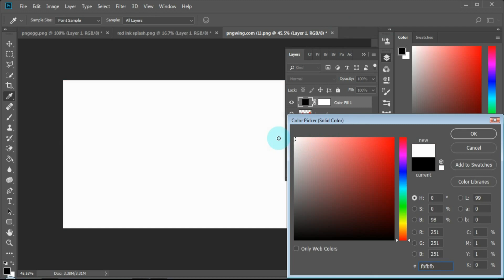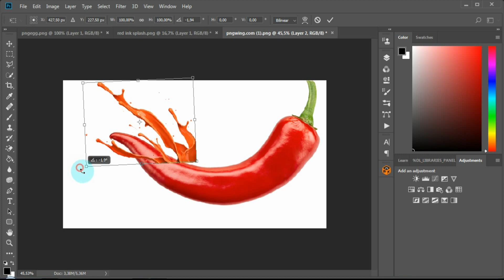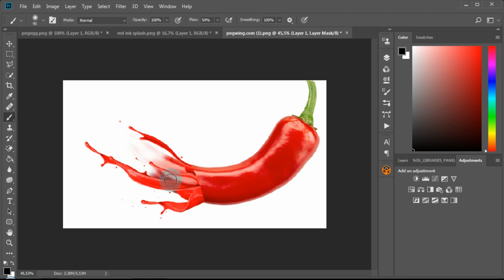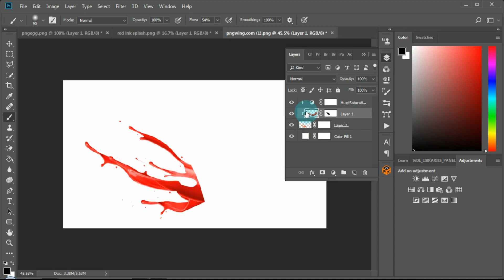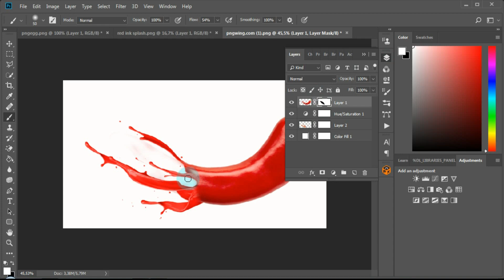Ink Splah Effect - Photoshop Tutorial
1.How To Change Background in Photoshop | Photoshop Tutorial

2. Removing an image's background in Photoshop

3. Neon Light Effect Photoshop Tutorial

4. scrible art photoshop

5. how to quickly make a text portrait toning effect in phoshop

6. how to make a simple 3d logo with coreldraw X7
7. Cut Out Hair FAST in Photoshop Tutorial
8. How to make Black moody tone presets - photoshop tutorial

9. Add REALISTIC Tatto in Photoshop
10. easy photo manipulation - photoshop tutorial

11. Turn On Car Headlights in Photoshop - Photoshop Tutorial

12. Create sun rays in photoshop

13. How To create text portrait effect in photoshop

14. Liquify Effect - Photoshop Tutorial

15. Glow Effect - Photoshop Tutorial - Glowing Effect

16. 1-minute Photoshop - Add These 2 Layer to Make Orange Color Effect in Photoshop

17. Double Eksposure Effect - Photoshop Tutorial

18. How to Place in Perspective in Photoshop

19. How to Create a 3D Cube Text Effect in Photoshop

20. Glass Cube Effect - Photoshop Tutorial
21. Colorize Black and White with Realism in Photoshop
22. How To Colorize a Black & White Photo in Photoshop - Photoshop Tutorial
23. Rich Urban Effect